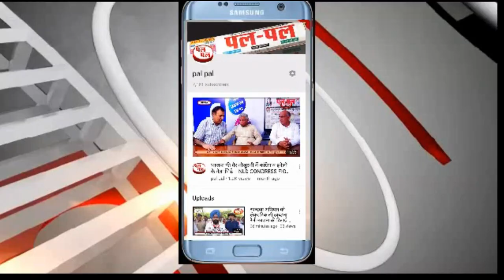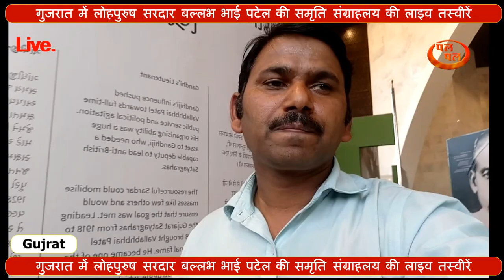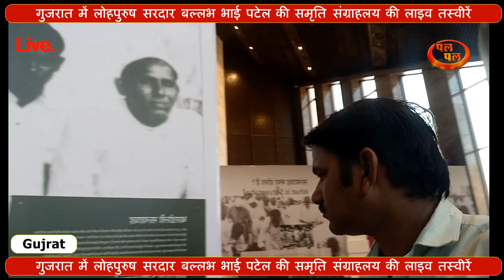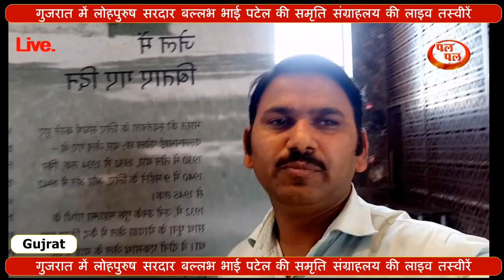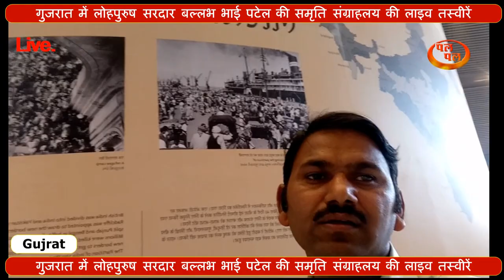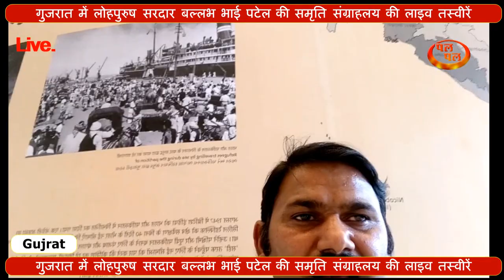of Unityलोहपुरुष सरदार बल्लभ भाई पटेल की समृति संग्राहलय की लाइव तस्वीरें